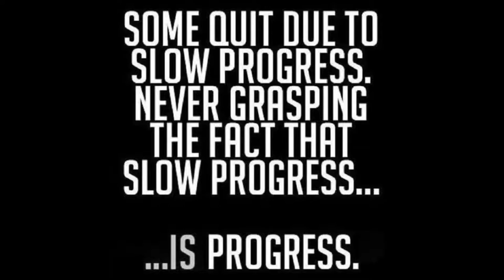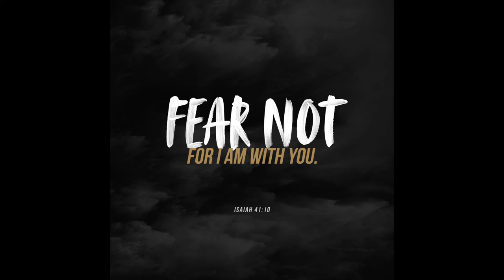Gavin Newsom “WINS”! He must pay back “Black Americans”!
Gavin Newsom wins the re-call election and now he will be tested by the Black Americans that supported him and help him defeat the “FAR RIGHT WINGERS”! The full court press is on!!!